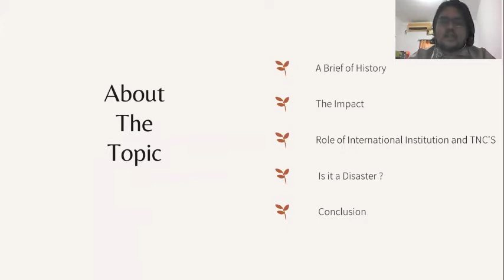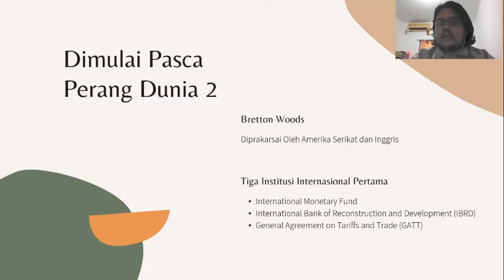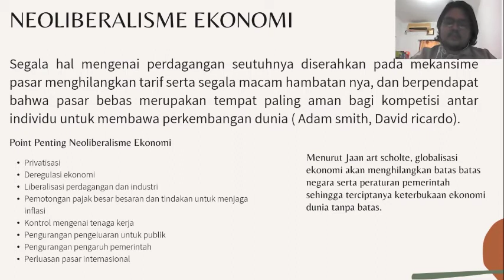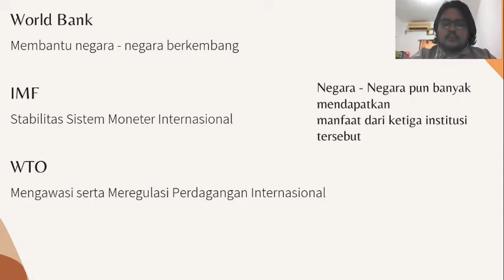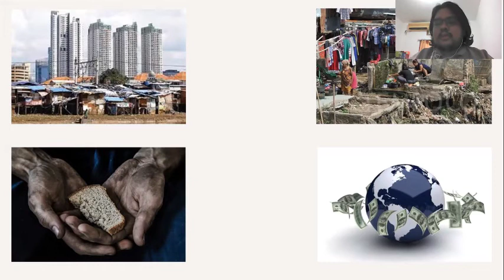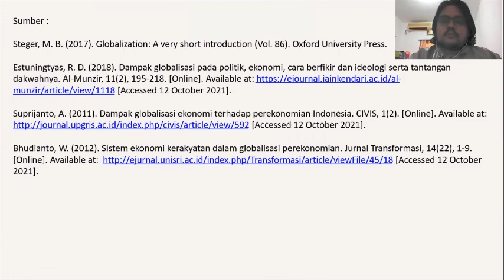Globalisasi Ekonomi, Solusi atau Bencana ?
Nama             : Teuku Quraisy Yahya
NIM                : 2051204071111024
Mata Kuliah  : Pengantar Globalisasi (E)
Materi            : Dimensi Ekonomi Globalisasi (week 7)